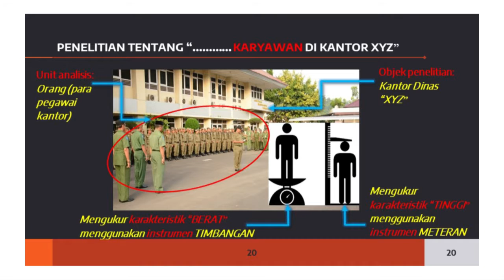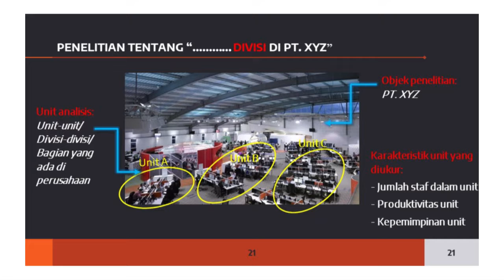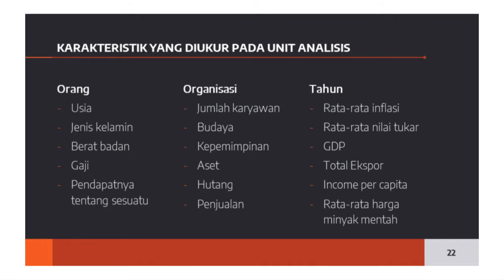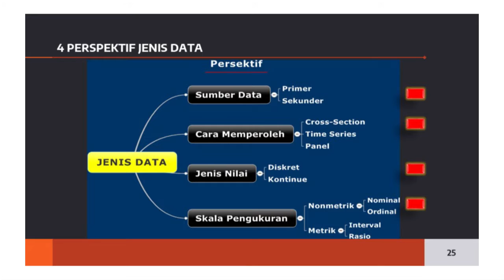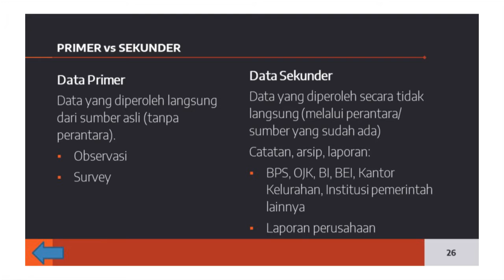CAMPUS ON TV TVKU - DATA UNTUK PENELITIAN SOSIAL - SEGMEN 3